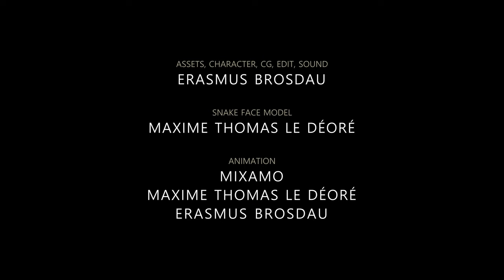METAL GEAR SOLID 3 FAN REMAKE | SNAKE'S LADDER | UNREAL 4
Big shout out to Erasmus Brosdau and Maxime Thomas Le Déoré for remaking the famous ladder climbing scene from MGS3.
Everything is rendered in real-time using Unreal Engine 4 with full RayTracing enabled.